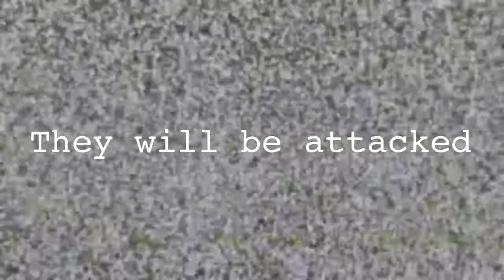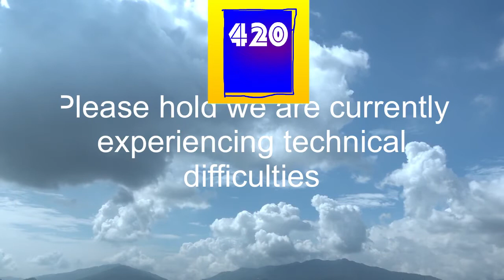Analog horror trailer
So on June 5th I hope to get started on A analog horror

Don’t ask why it’s 420

Inspired by local58 and channel 7
              Kris straub.       Aiden Chick